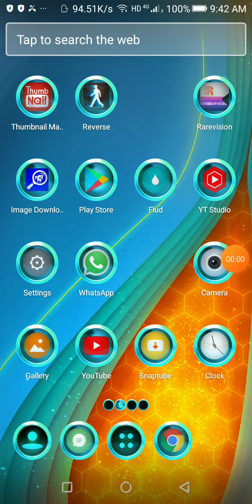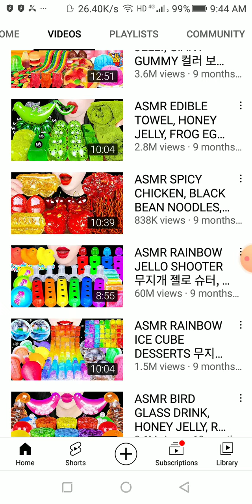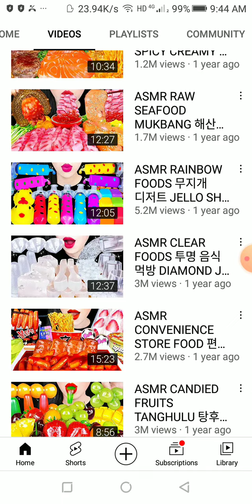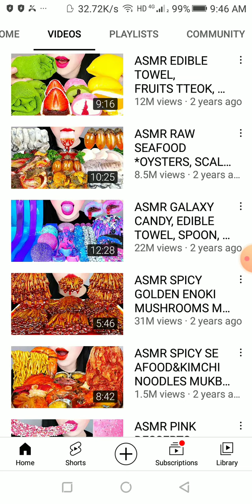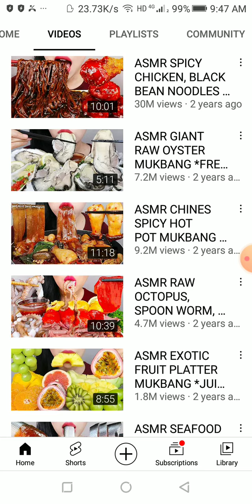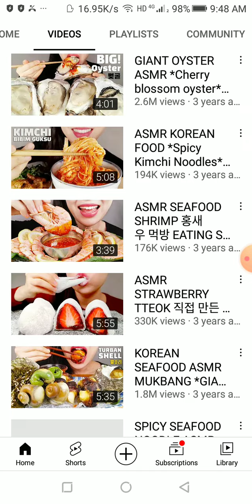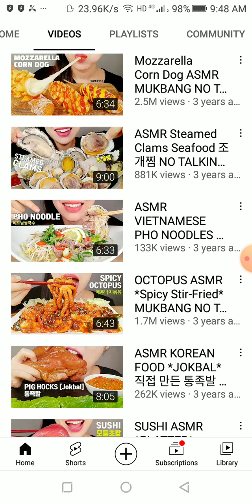Reviewing Hongyu ASMR Videos